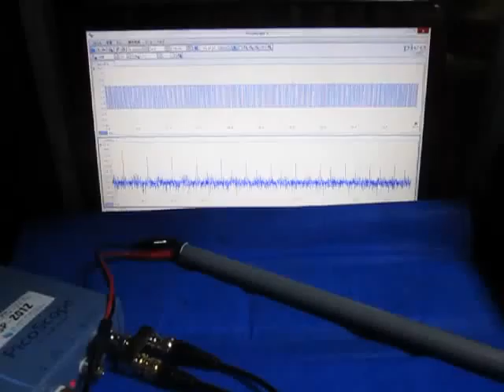音と超音波の組み合わせによる、超音波システム ultrasonic-labo